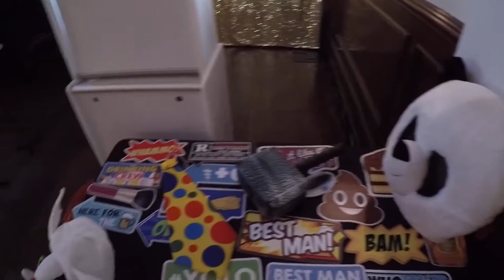THE HERITAGE CLUB AT BETHPAGE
A ballroom tour of the recently renovated Heritage Club at Bethpage, with a gold glitz open air photo booth, frost white DJ system, and room uplighting.